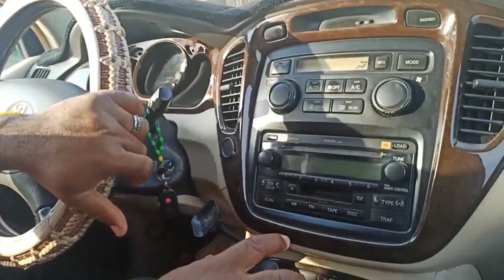Vlog Missionnaire #1 Voyage au Nigeria par route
Tous les moments de notre voyage missionnaire du Cameroun au Nigeria par route